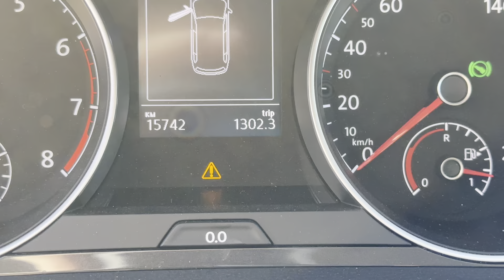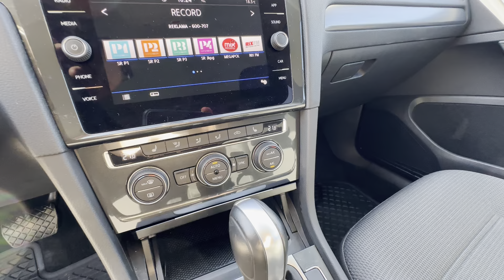Практически новый Volkswagen Golf 7 CNG из Швеции. Газ-Метан. Пробег 15.000 км.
2020г.в., 15.000км, 2.1 млн.р.